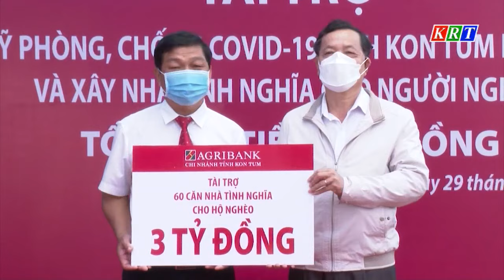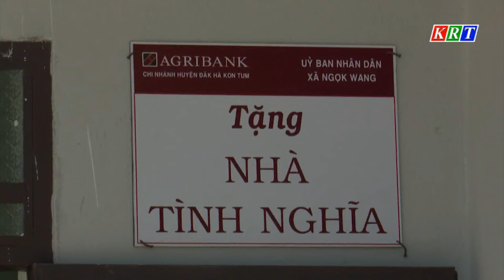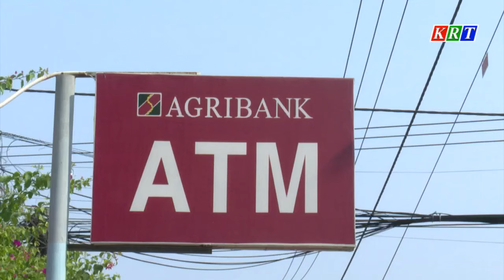Agribank Kon Tum đồng hành cùng sự phát triển tỉnh Kon Tum